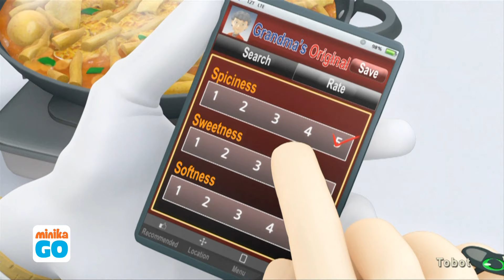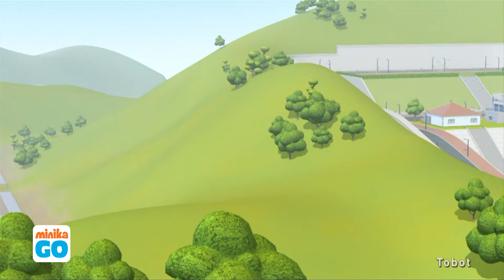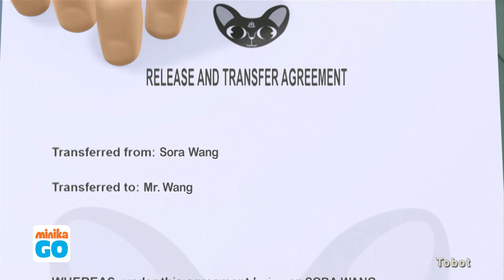Tobot | 2. Sezon - 9. Bölüm | minikaGO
Tobot çizgi filmi tüm bölümleri ile tek parça halinde minikaGO da. Kanalımız üzerinden Tobot'un tüm bölümlerine ve daha birçok çizgi filme ulaşabilirsiniz. minika GO ile en çok sevilen çizgi filmleri seyredebilirsiniz. İyiliğin anahtarı artık Kory ve Ryan’ın elinde. Hazır olun! Tobot başlıyor! Kory ve Ryan ile tanışın. Aslında onların sıradan bir hayatı vardı. Bilirsiniz; okul, arkadaşlar, ödevler ve evlerinin garajında otomobil tamiri yapan babaları. Tabi bilmedikleri bir gerçeği saymazsak. Gündüz baba, gece Dahi Robot Mühendisi. Daedo Şehri’nde bir süredir ciddi sorunlar var. Bu sorunların arkasında da kötü adamlar. Onları durdurmanın anahtarı babalarının Kory ve Ryan için yaptığı Tobotlar. Babalarının kaçırılmasıyla gerçeği öğrenen iki kardeş, kendilerini yepyeni bir hayatın içinde buluyor. Babalarının onlara bıraktığı özel anahtarlar, üstün yetenekli robotlara dönüşen muhteşem arabalara ait ve yalnızca Kory ve Ryan’ın komutlarına cevap veriyor. Bu da onları çok yetenekli, herkesin yardımına koşan kahramanlara dönüştürüyor. Kahraman olmak çok yoğun ve zahmetli olsa da, Kory ve Ryan bundan pek de şikayetçi değil. Gezegendeki en gelişmiş savunma makineleri olan Tobotlar’a, babaları Franklin’in yaptığı diğer icatlar da destek verince ortaya müthiş bir macera çıkıyor. Kory ve Ryan’ın bu yeni hayatlarında yalnız bırakmayın.
minikaGO Resmi Youtube Sayfasıdır.